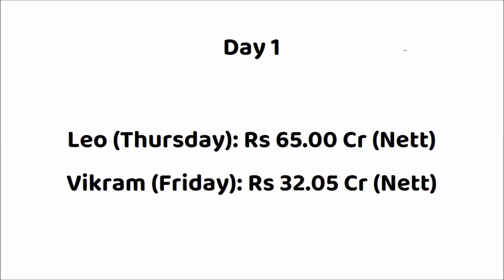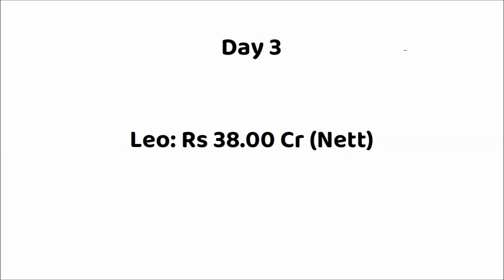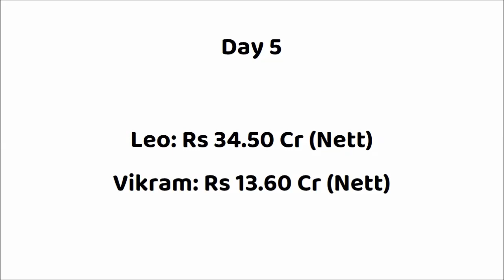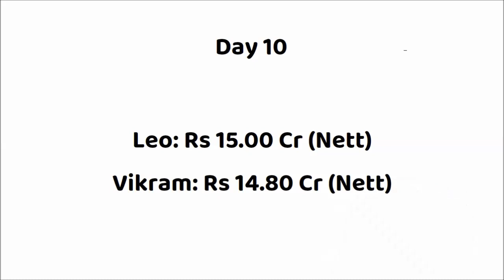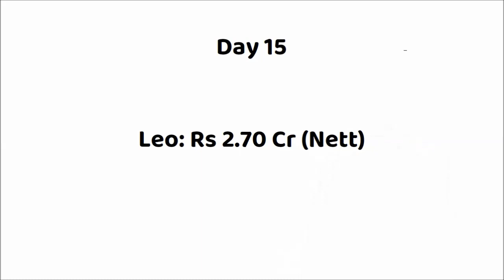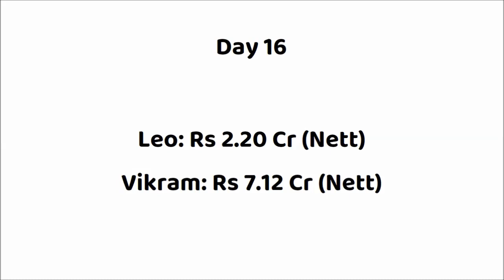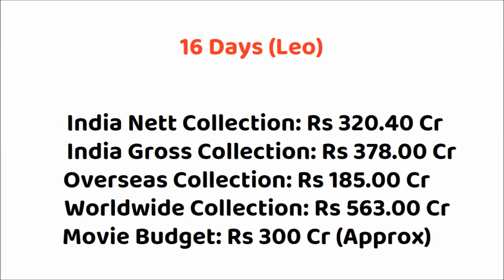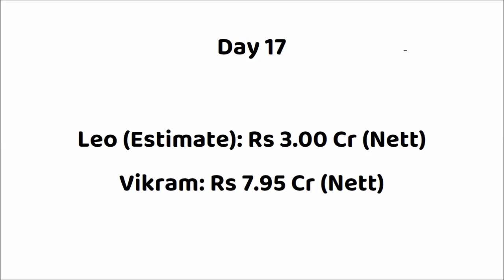Leo vs Vikram 17 Days Box Office Collection | Leo Worldwide Collection | Thalapathy Vijay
Leo vs Vikram
Vikram vs Leo
Leo vs Vikram Comparison
Leo vs Vikram Box Office Collection

Movie: Leo (2023)
Star Cast: Thalapathy Vijay, Sanjay Dutt, Trisha, Arjun & Others
Director: Lokesh Kanagaraj
Producer: Lalit Kumar

Movie: Vikram (2022)
Star Cast: Kamal Haasan, Vijay Sethupathi, Fahadh Faasil & Others.
Director: Lokesh Kanagaraj
Producer(s): Kamal Haasan & R.Mahendran